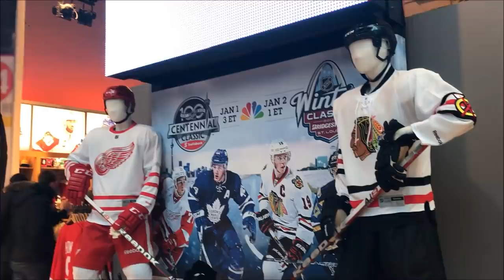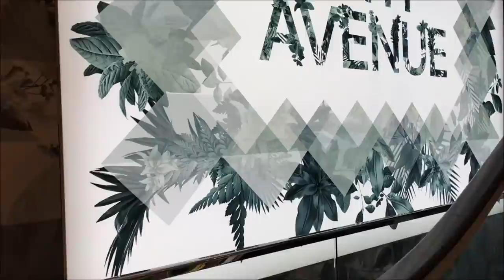VLOG à NEW YORK : Shopping sur la 5e Avenue et questionnement cosmétique... | Harmony Lu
♥ CLIQUE ICI POUR PLUS D'INFOS ! ♥

BONS PLANS !